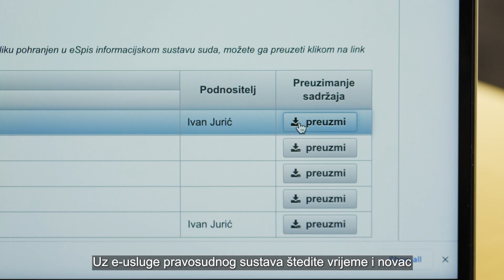NFM 2014-2021, promocija e-usluga pravosuđa, e-Komunikacija (hrvatski titlovi)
Digitalne usluge Ministarstva pravosuđa i uprave olakšavaju komunikaciju s pravosudnim tijelima i omogućavaju brži pristup podacima i ispravama.

U okviru projekta „Rekonstrukcija zgrade Općinskog suda u Splitu i promocija e-usluga“ financiranog iz Norveškog financijskog mehanizma 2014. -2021. izrađen je TV oglas o usluzi e-Komunikacija.